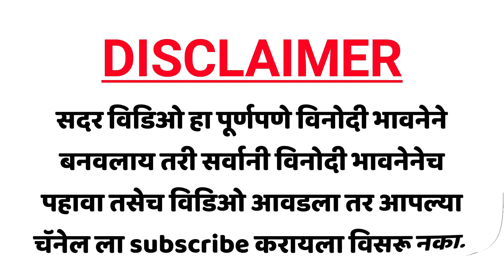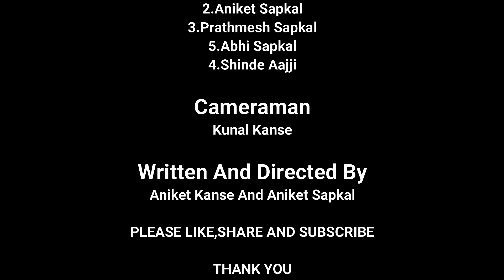गावाकडचे कोंबडी चोर | gavathi comedy | marathi comedy | Aniket Kanse And Team.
प्रत्येक गावात असतात कोंबडी चोर .खिशातला पैसा न घालवता दुसऱ्याच्या जाळीतून कोंबडे चोरतात ...त्यात जर मार्गशीर्ष श्रावण असे महिने आले की काय दमच निघत नाही ...विडिओ बघा समजेल सगळं.
तुम्हाला विडिओ मधला कोणता पार्ट सर्वात जास्त आवडला तो कॉमेंट बॉक्स मध्ये सांगायला विसरू नका...